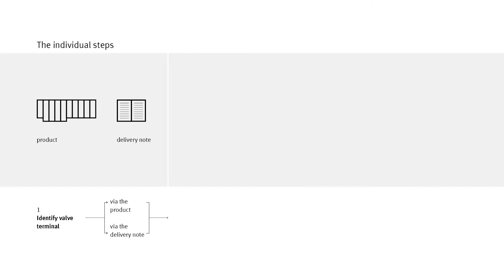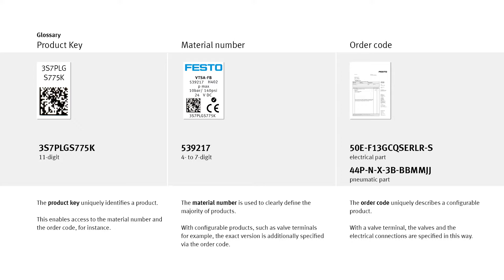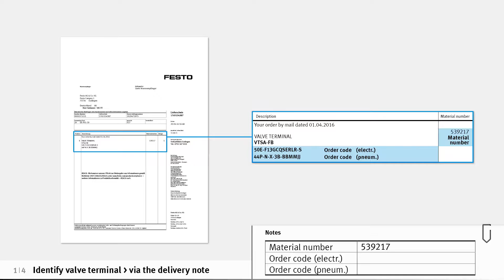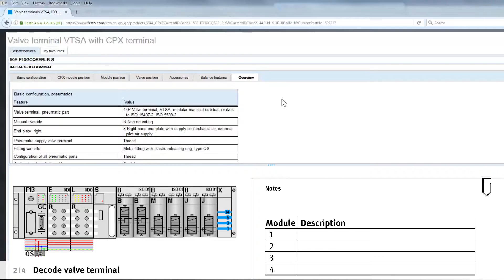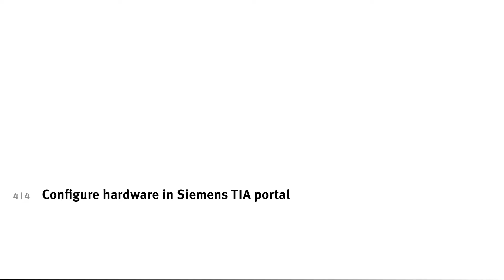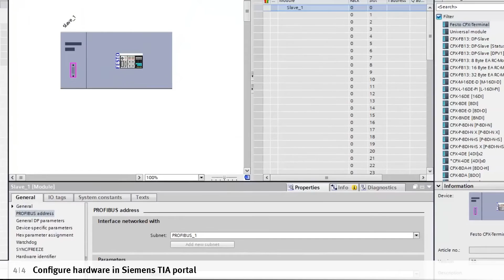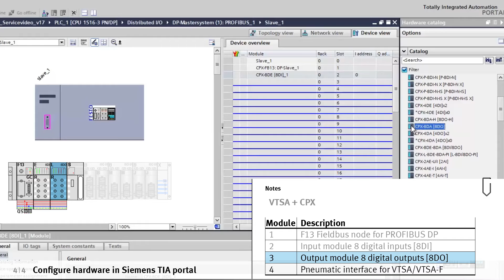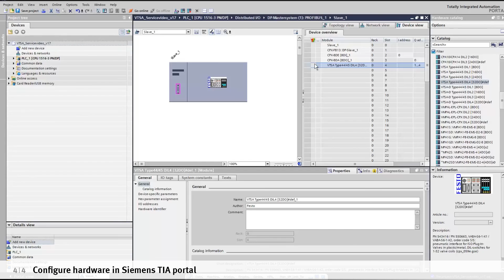VTSA with PROFIBUS: Commissioning in the TIA portal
Commissioning a VTSA valve terminal with Profibus in the Siemens TIA-Portal – this tutorial explains how it’s done.
Commission your Festo products quickly and easily with videos from service2see!

00:00 Identify valve terminal - via the product
02:01 Identify valve terminal - via the delivery note
02:58 Decode valve terminal
04:08 Download GSD file
04:45 Configure hardware in Siemens TIA portal